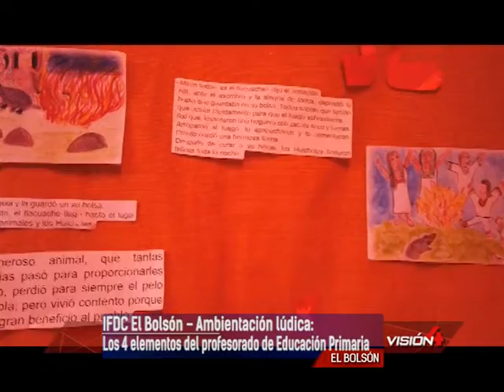23 06 22 QUELIN TABUENCA IFDC El Bolsón – Ambientación lúdica Los 4 elementos del profesorado de Edu